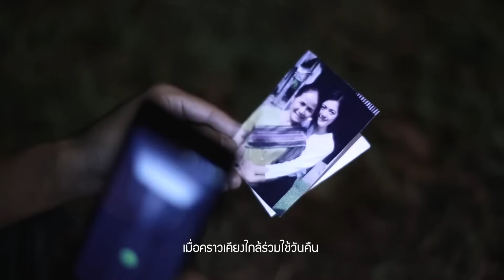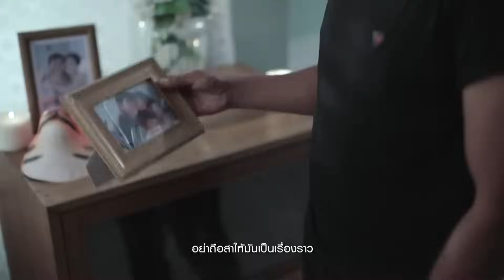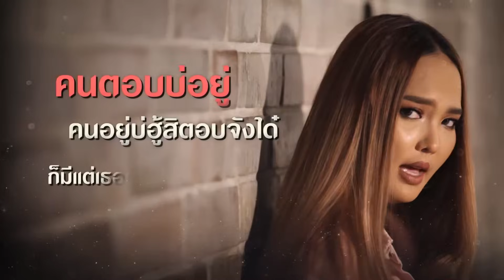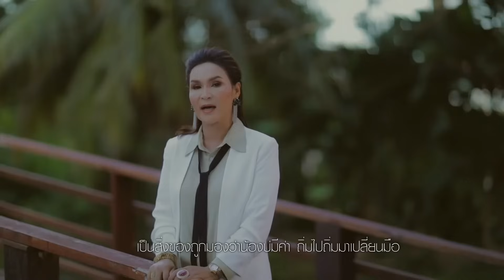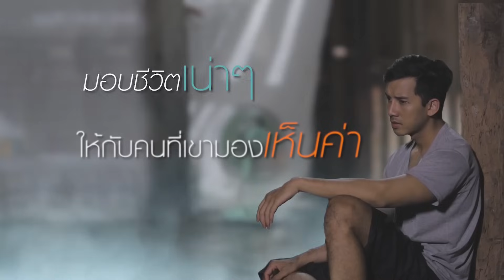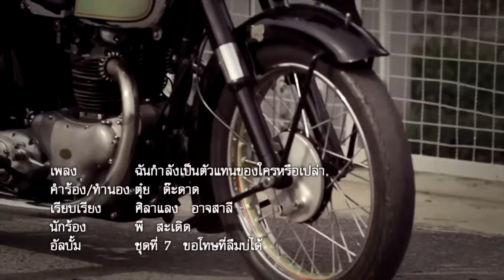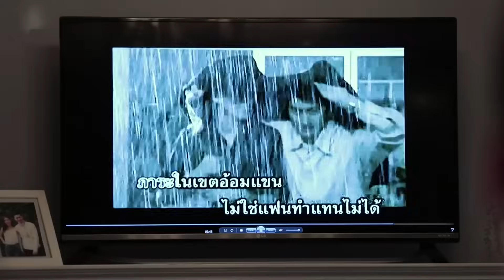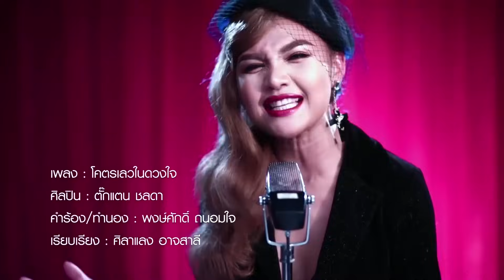รวมเพลง MV ลูกทุ่งฮิตพันล้าน VOL.6 l คำว่าฮักกัน มันเหี่ยถิ่มไส, กลับคำสาหล่า, สิเทน้อง ให้บอกแน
00:00 คำว่าฮักกัน มันเหี่ยถิ่มไส - มนต์แคน แก่นคูน
04:35 กลับคำสาหล่า - ไมค์ ภิรมย์พร
10:06 สิเทน้อง ให้บอกแน - ต่าย อรทัย
14:14 คนตอบบ่อยู่ - เอิ้นขวัญ วรัญญา
18:53 บุญผลา - ไมค์ ภิรมย์พร
23:17 ผู้หญิงหลายมือ - ศิริพร อำไพพงษ์
28:37 อ้ายฮักเขา ตอนเจ้าบ่ฮัก - มนต์แคน แก่นคูน
33:16 ถิ่มอ้ายไว้ตรงนี้ล่ะ - ไผ่ พงศธร
37:57 ฉันกำลังเป็นตัวแทนของใครหรือเปล่า - พี สะเดิด
43:43 โคตรเลวในดวงใจ - ตั๊กแตน ชลดา

และอีกหนึ่งช่องทางฟังเพลงลูกทุ่งดัง 24 ชม.